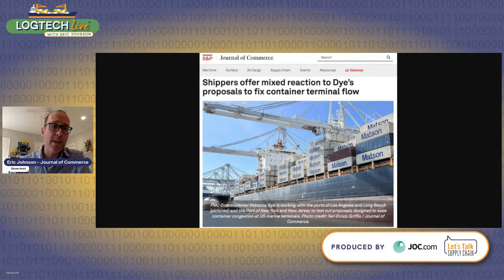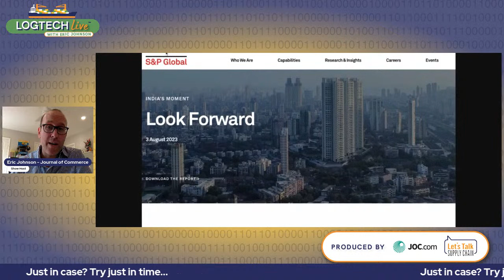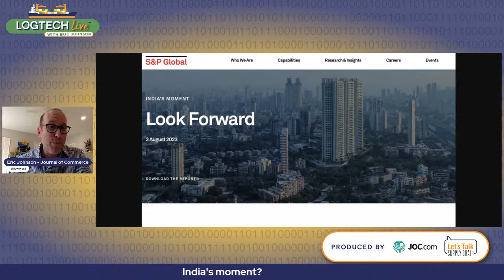How the Internet of Things (IoT) is Improving Cargo Tracking 🚚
In this episode of LogTech Live, Eric Johnson and his guest, Nexxiot CEO Stefan Kalmund, talk about progress in the IoT asset and cargo tracking market in logistics.

You'll leave this episode knowing how companies can...

✅ Leverage technology to remove uncertainty in cargo transportation.
✅ Monitor fleet operations in real-time

AND

✅ Provide leadership with actionable insights

Follow Eric on Linkedin!